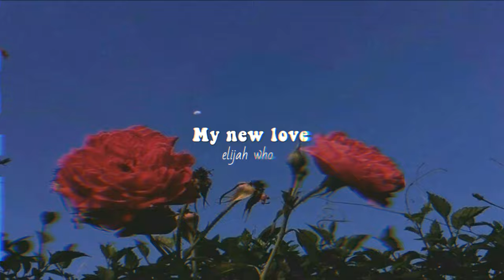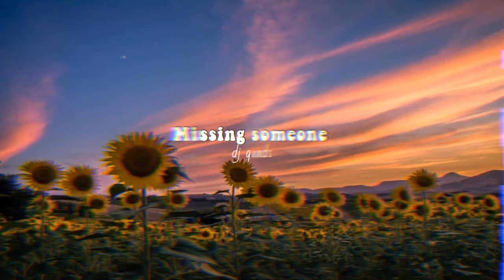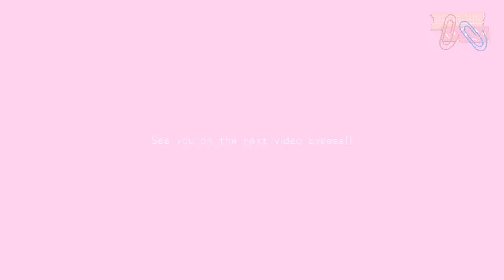Aesthetic audios for edits 🎶 | Jessica._.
j e s s i c a   i s   t y p i n g . . .

✰ for best video quality please watch in 1080p60 or higher ✰

Because i wasn't able to film a video this week, I made this audio video so I could still post something as my weekly upload. The audios in this video are some of my favourites for aesthetic videos and I hope these audios were useful. Remember to stay safe at home and I look forward to seeing you all on the next video :))

• PicsArt
• Phonto
• Inshot

• Call me - swell x shiloh
• My new love - elijah who
• Surf - take care
• Missing someone - dj quads
• I'm sorry - swell
• Again - tomppabeats

It would be great if you can suggest some video ideas down below ⬇️⬇️ in the comments! Byeeee :3